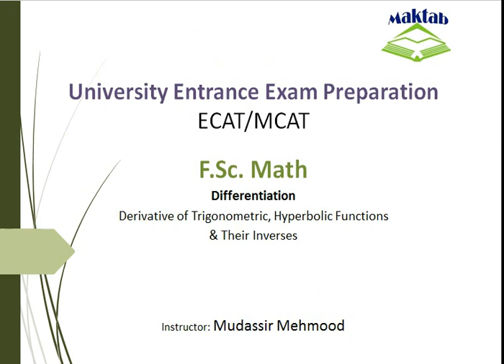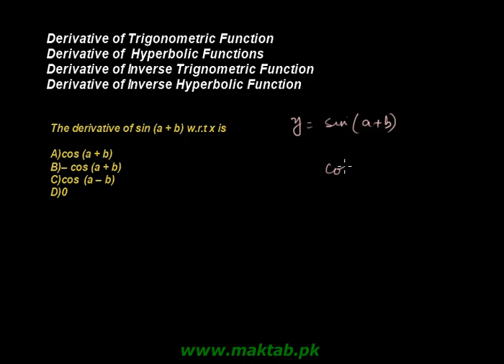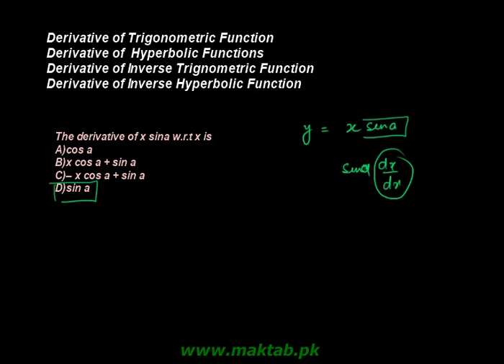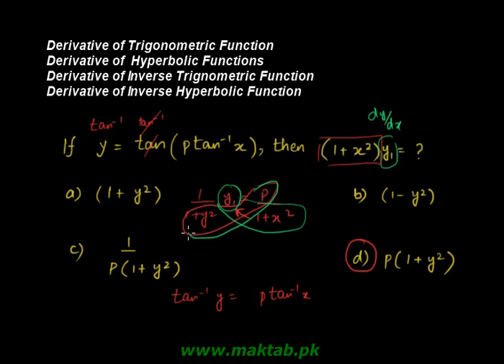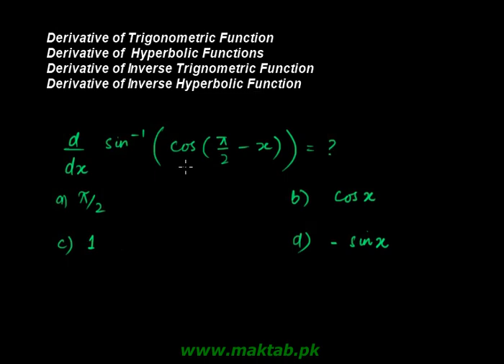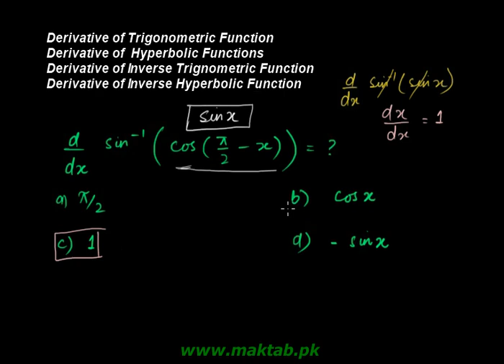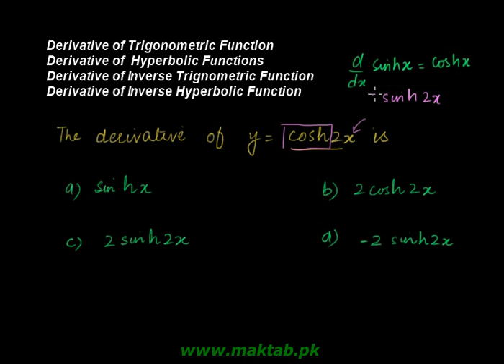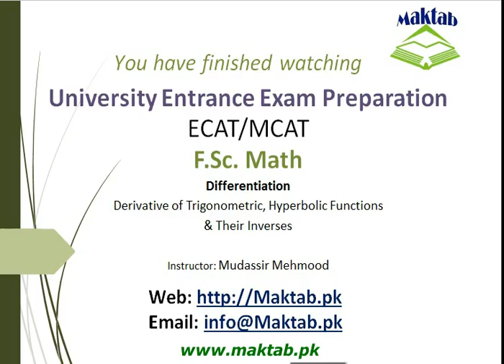Exam prep – F.Sc. Math LEC 2: Differentiation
This video lecture covers:  Differentiation. It further discusses derivative of trigonometric and hyperbolic functions. It also discusses derivative of inverse trigonometric and inverse hyperbolic functions This video lecture facilitates preparation of Fsc. Math for Engineering Entry Test (ECAT) and for exam preparation. Find more E-Learning material and educational video lectures in Urdu at maktab.pk. These videos are free to use for promotional and commercial purpose by keeping the credits to Maktab.